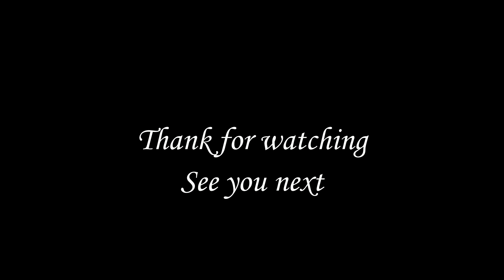Hunting with crested goshawk E.P. 22 - Falconry (เหยี่ยวเขาหงอน By จิ๋ว)